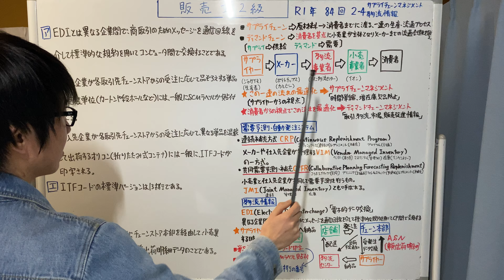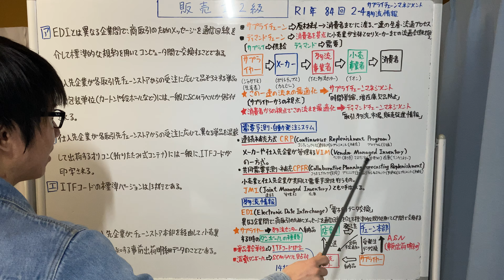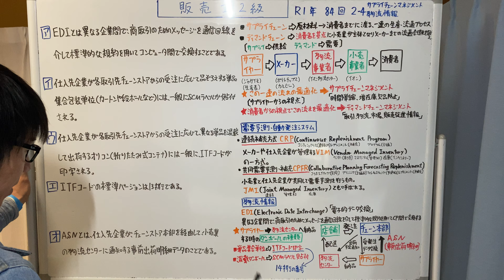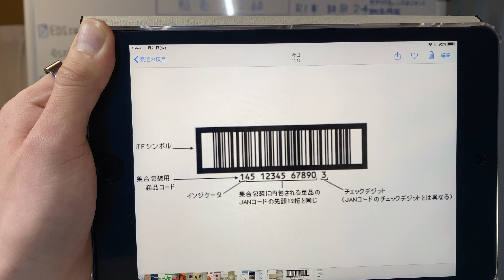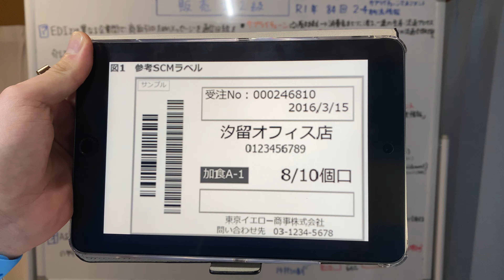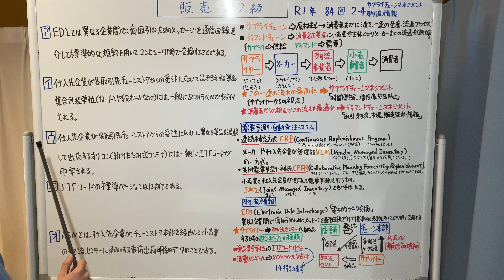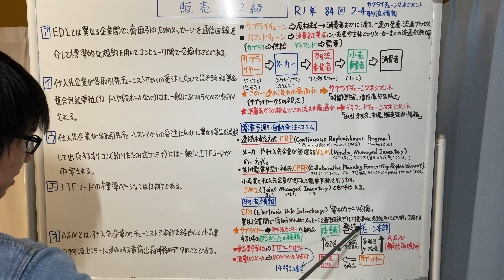【令和元年 第84回 問2-4 サプライチェーンマネジメント/マーチャンダイジング】販売士2級 過去問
2級建築施工管理技士/販売士2級 1月
販売士2級 2月
2級建築施工管理技士/宅建 3月